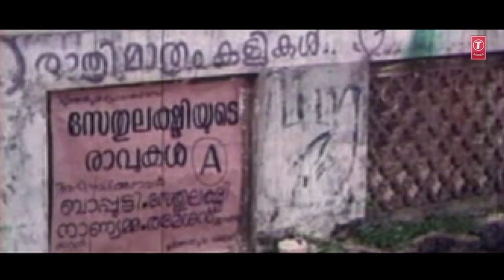Aadharam Movie Clip 12 - Rameshan fights with Janardhan | Rameshan,Janardhan,Geetha | Johnson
T-Series Malayalam presents Aadharam Movie Clip 12 - Rameshan fights with Janardhan Starring Murali, Suresh Gopi,Geetha,Sudheesh Premkumar, Janardhan, Sukumari, Shari, Mammukoya, V.K. Sriraman,Karamana Janardanan Nair,Usha,Sankaradi,Indrans,Sivaji Music Director Johnson Lyricist Kaithapram Damodaran Namboothiri.

Song: Rameshan fights with Janardhan
Album/Movie: Aadharam
Artist Name: Murali,Suresh Gopi,Geetha,Sudheesh Premkumar,Janardhan,Sukumari,Shari,Mammukoya,V.K. Sriraman,Karamana Janardanan Nair,Usha,Sankaradi,Indrans,Sivaji
Music Director : Johnson
Music Label: T-Series Music